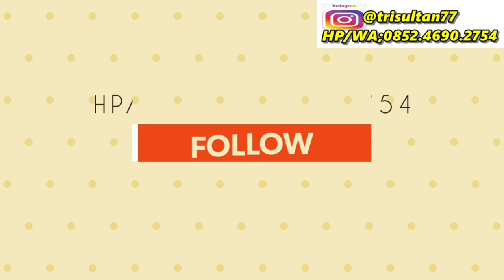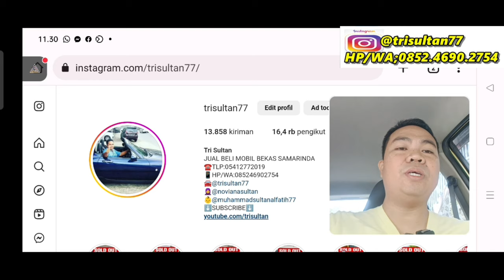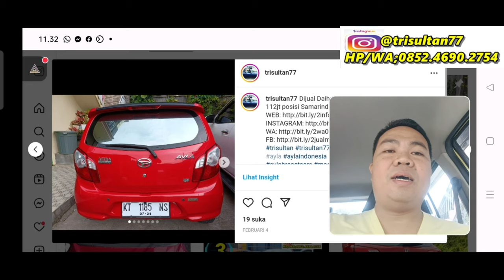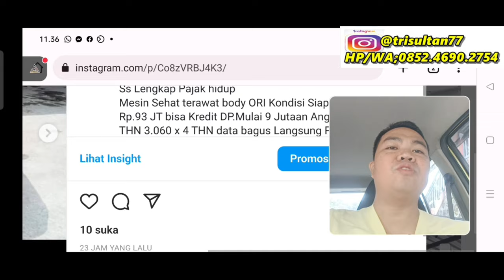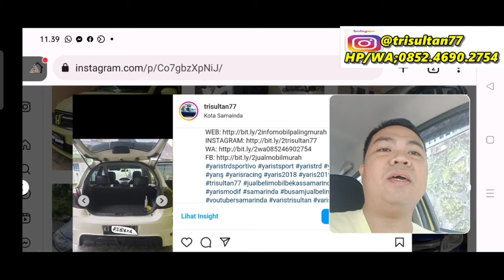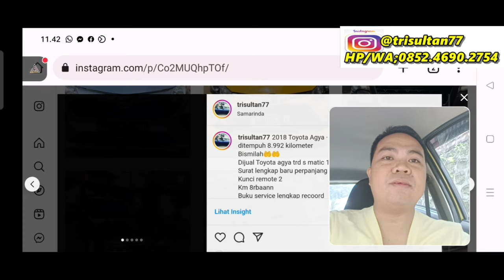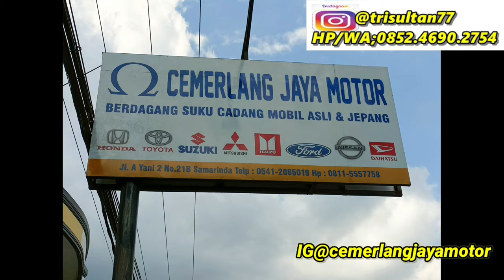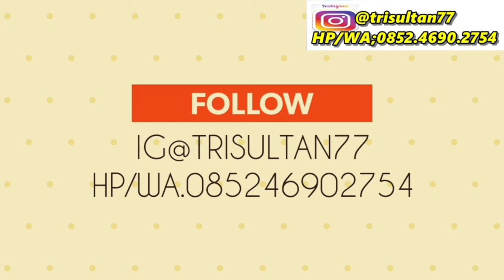JUAL MOBIL BEKAS MURAH SAMARINDA HP WA 0852 4690 2754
UPDATE DAFTAR HARGA MOBIL BEKAS UNTUK AREA SAMARINDA KALIMANTAN TIMUR INDONESIA